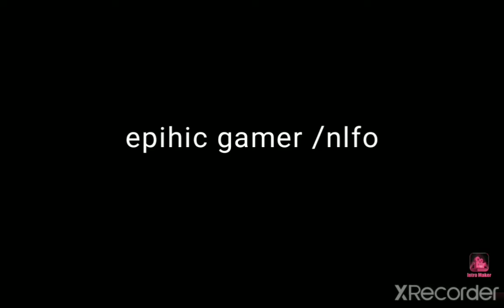epic fortniter event